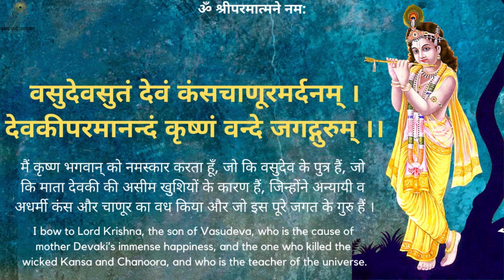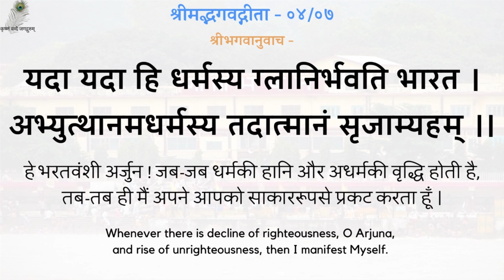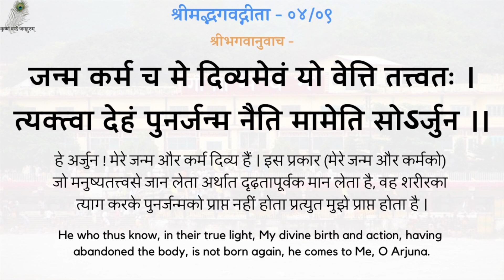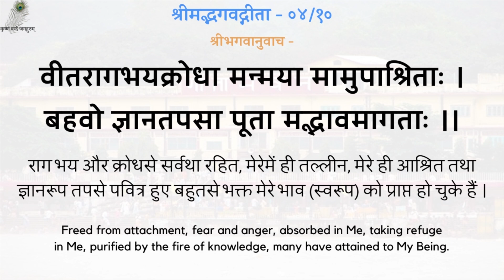गीता प्रवचन 82 - भगवान् के आश्रित रहकर कर्म करने से कल्याण - गीता 18-56 - Taking Refuge In God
गीता प्रवचन 82 - भगवान् के आश्रित रहकर कर्म करने से कल्याण - गीता 18-56 - श्रद्धेय स्वामीजी श्रीरामसुखदासजी महाराज
Gita Pravachan 82 - Salvation Through Work While Taking Refuge In God - Gita 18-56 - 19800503_0800 - Shradhey Swami Shri Ramsukhdas Ji Maharaj

Gita Press
Geeta Press
Gita Bhawan
Gita Bhavan
Nitya Stuti
Swami Ji
Seth Ji
Bhai Ji
Pad Ratnakar